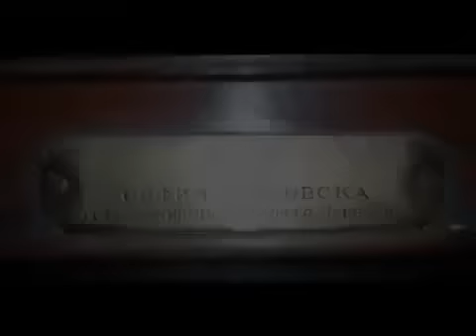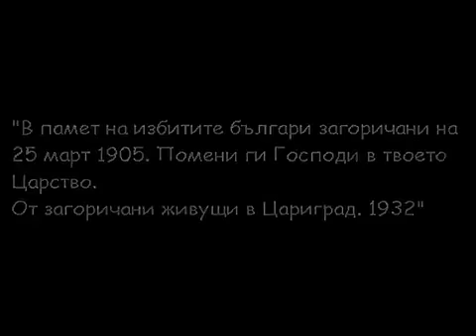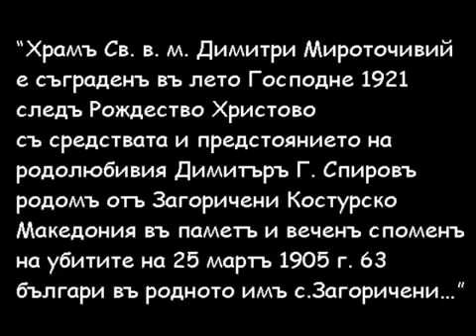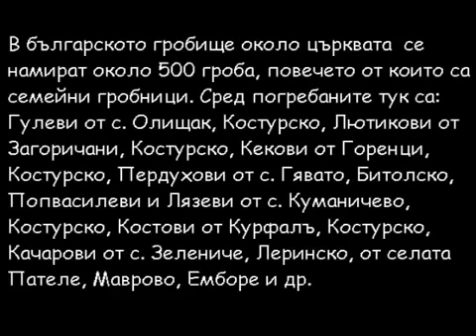Наследството на българите от Егейска Македония в Цариград